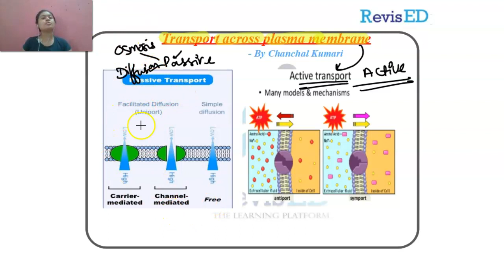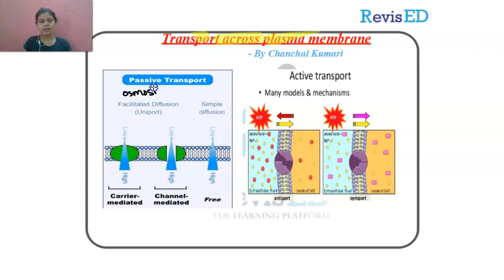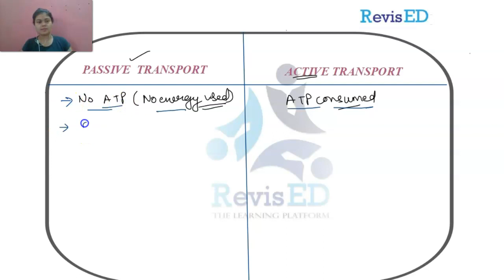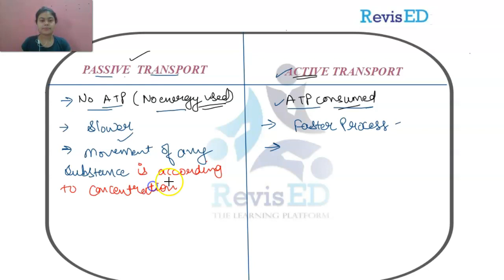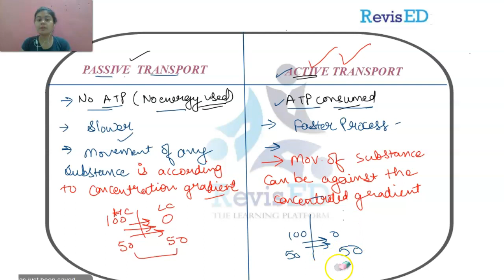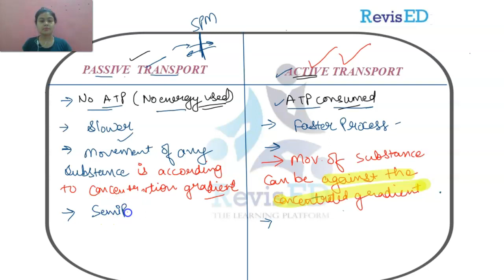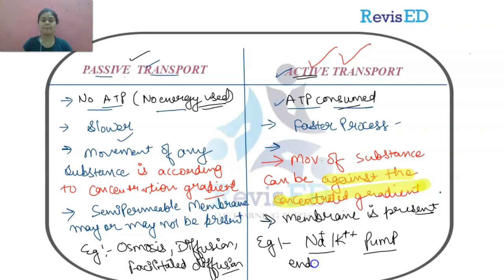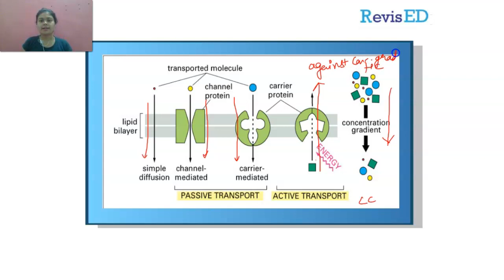Lec-14|Cell unit of life |What is Osmosis?|Explanation and role of osmosis in daily life.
Lecture 14

Cell unit of life
What is Osmosis?
Explanation and role of osmosis in daily life

What are the applications of osmosis?

Revisedu is India's leading online and offline-based tuition center with over 1200 centers across 20 cities.
you can ask a question and get a solution 24*7 from the best teachers.